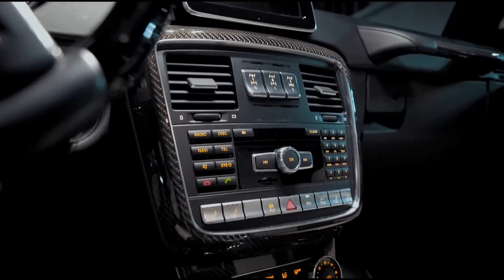The Neighbourhood - Sweater Weather (VIZIØNERZ CULTURE)